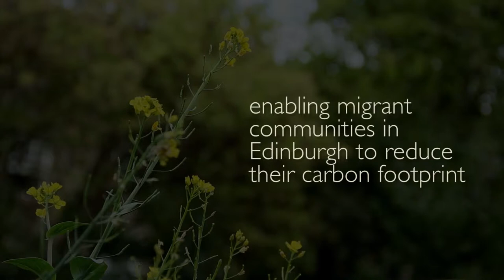Welcoming A Greener Future I Renewal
Welcoming a greener future is an Edinburgh city-wide project enabling migrant communities to reduce their carbon footprint.
In this first short film, we introduce some of the project's activities focused around waste & the ideas and practices of recycling & reusing materials.
Music composed & performed by Frederico Puppi
The Welcoming A Greener Future project is part of The Welcoming Association and funded by the Scottish government's Keep Scotland Beautiful Climate Challenge Fund